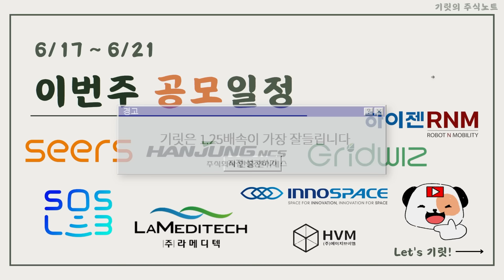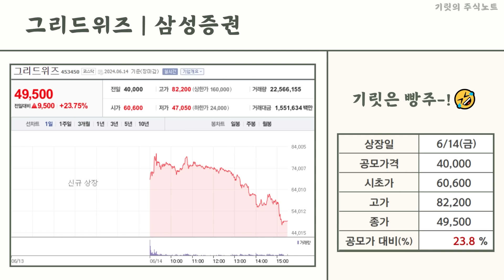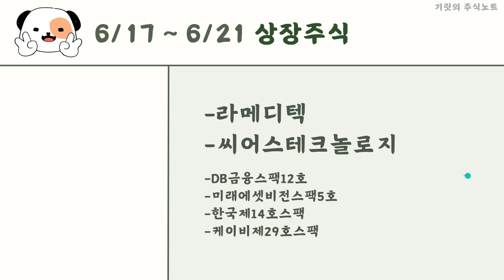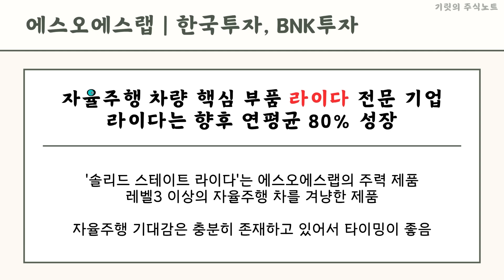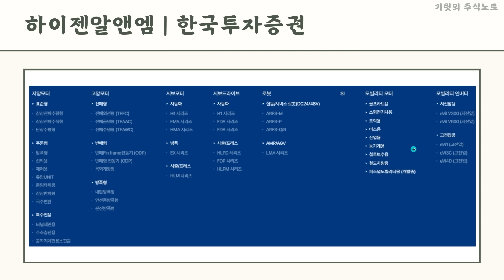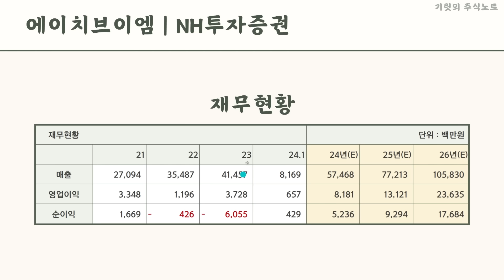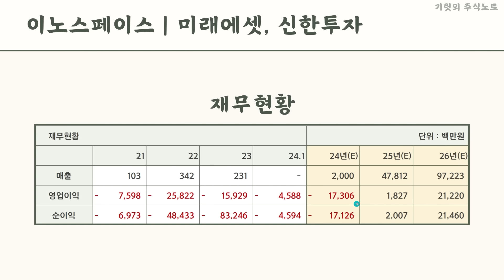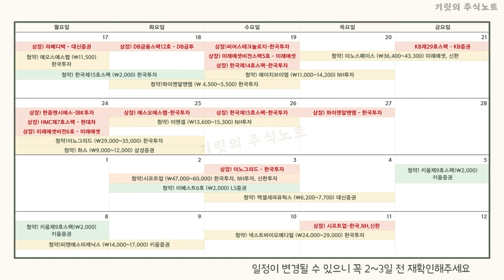"재테크 하는데 아직도 이거 안하는 사람은 없으시죠?"